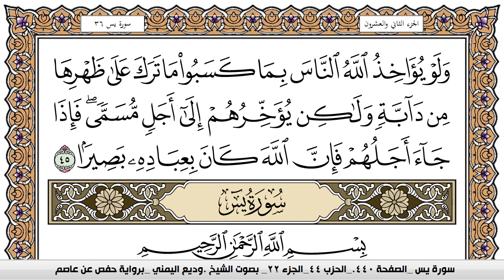سورة فاطر Surah Fater وديع اليمني Wadi' Al Yamani برواية حفص عن عاصم